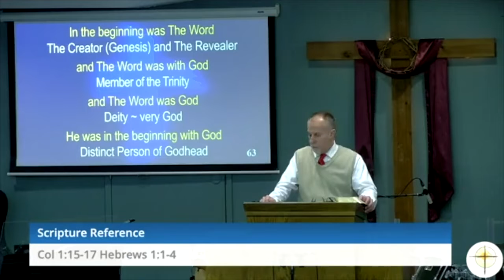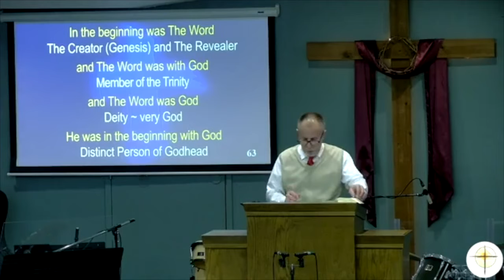The Word: John 1:1-14 Pastor Steven Rogier